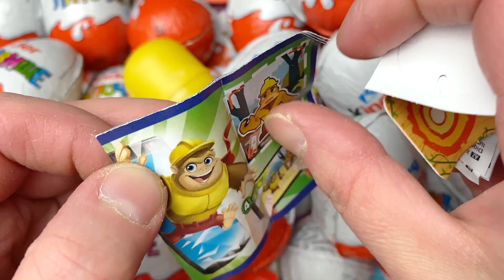Yummy Kinder Joy Chocolate, Kinder Surprise Candy opening video ASMR Videos